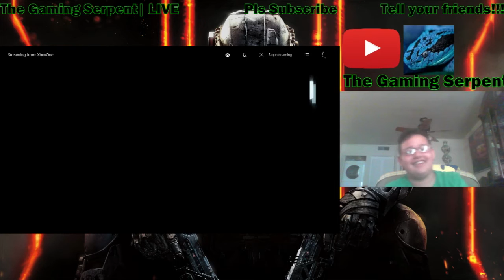A Skeletor Mighty Video.